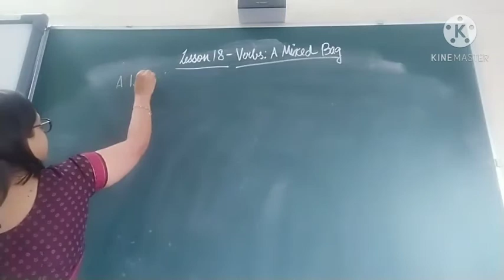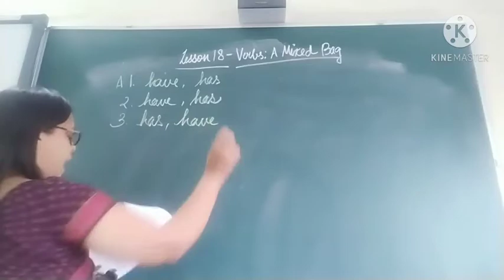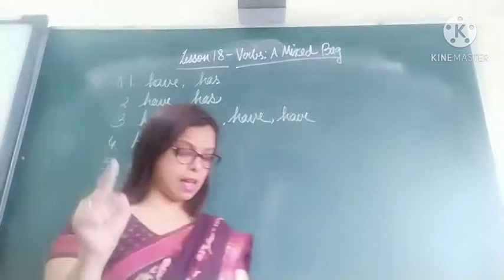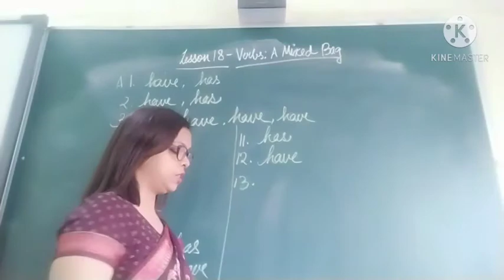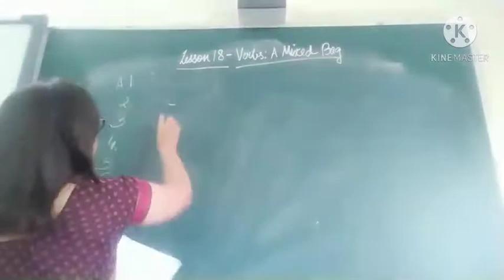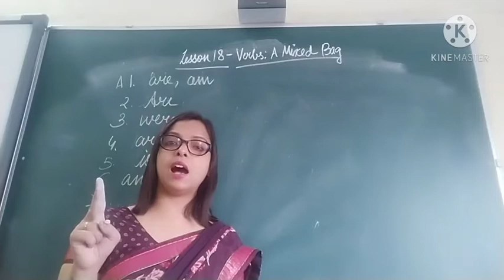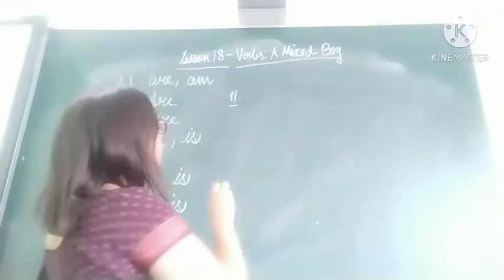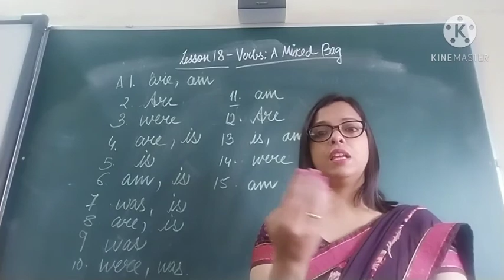Class 2 Revision of book ex of Verbs A Mixed bag